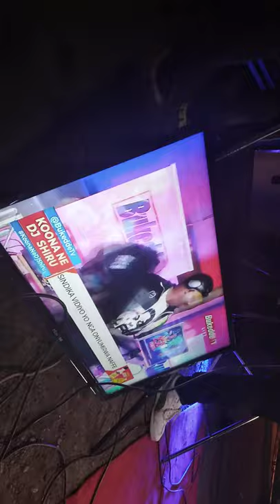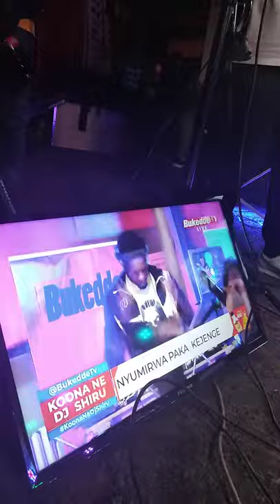leaky tusker music performing live on koona ne dj shiru bukedde tv 1and 2